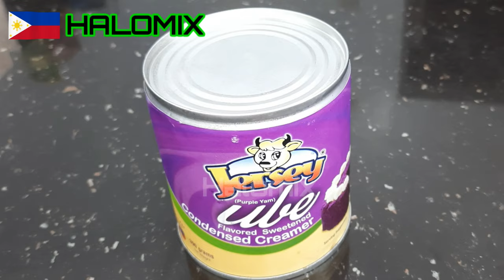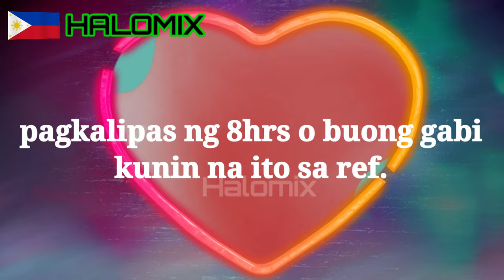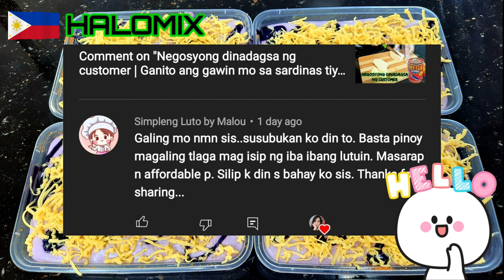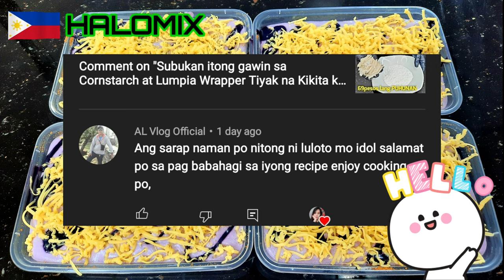NEGOSYONG MALAKI ANG KITAAN | Pagkaing pinoy na Patok tuwing Summer at Ber months | SULIT SARAP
wala pang account kay Shopee? good news may FREE 100php worth of voucher ka,click mo na yung link⬇️⬇️⬇️

PAALALA‼️
inyong magagastos.

1/3cup cold ube condensed milk=P4
1big can cold evaporated milk=P30
1pouch cold all purpose cream=P44
1cup Graham crushed=P24
150g. Grated cheese=P29
Extra 8tbsp ube condensed milk=P4
4pcs. Microwavable container=P20

COSTING

YIELD= 4pcs. 250ml. Tubs.
PUHUNAN= P155
BENTA KADA TUB.= P120 each
KABUUANG BENTA= P480
TUBO= P325

TUBO PER WEEK= P2,275
TUBO PER MONTH= P9,750
TUBO PER YEAR= P117,000